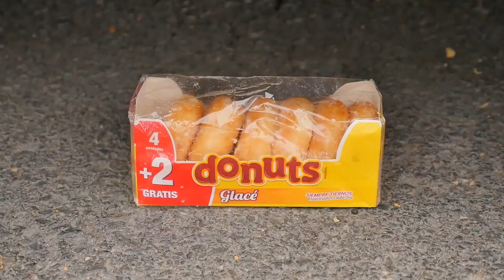Coca Cola Different Fanta Mtn Dew, Pepsi,Sprite and Stretch Armstrong vs Mentos in Big Underground